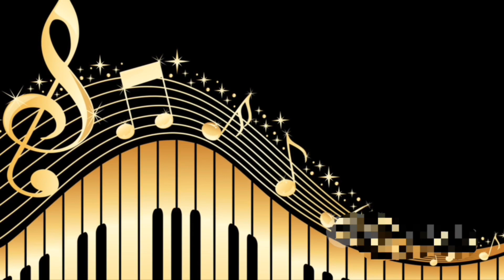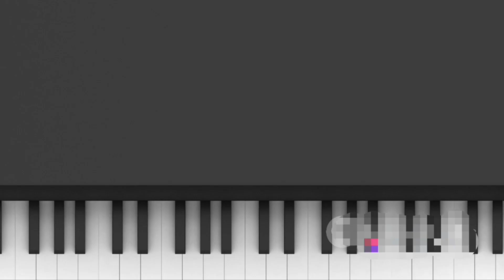Keys Through Time: A Journey into the History of the Piano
Explore the rich history of the piano in 'Keys Through Time.' This captivating journey traces the instrument's evolution from its early forms to the modern grand piano. Discover the innovations, cultural influences, and musical geniuses that shaped its remarkable story.